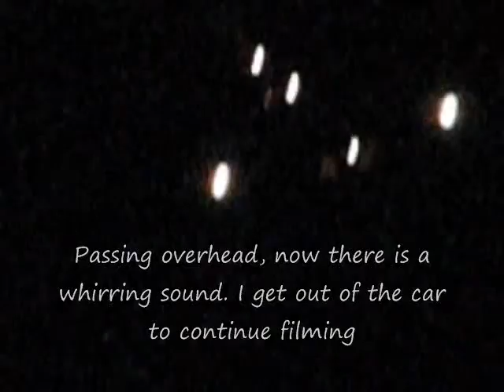TRI-CRAFT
HAD TO CHANGE THE MUSIC BECAUSE THE MUSIC FROM MY CAR RADIO IS COPYRIGHT PROTECTED